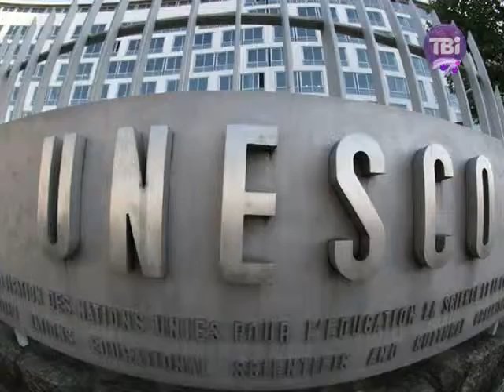Мистецька варта від 12.12.2013